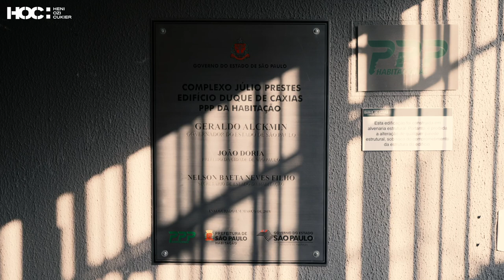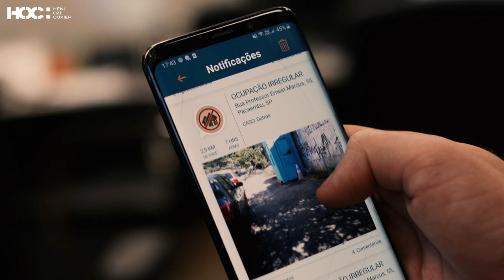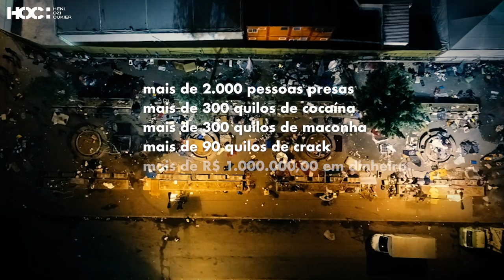A REALIDADE DA CRACOLÂNDIA | Heni Ozi Cukier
Neste vídeo, gravado antes da pandemia do Covid-19, converso com uma moradora da região da Cracolândia que me conta dos seus desafios diários. Também procuro conversar com tomadores de decisão do município de São Paulo, para entender o que podemos fazer em relação à Cracolândia. Esse é um problema que estudo há anos e sei que não há solução simples para uma questão complexa. Espero que esse vídeo traga alguma informação útil para lidarmos com esse desafio tão grande.